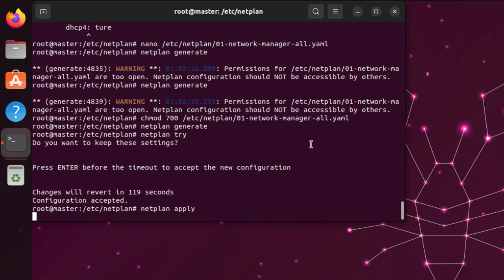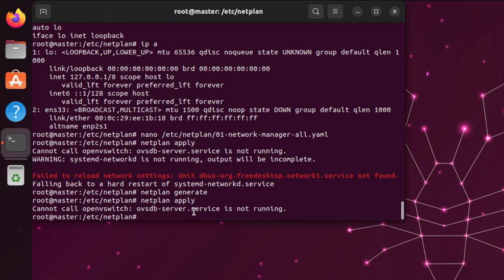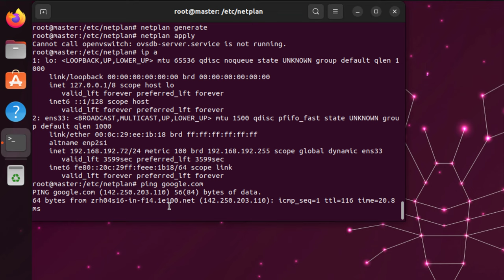Permissions for /etc/netplan/01-network-manager-all.yaml are too open Netplan configuration should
** (generate:4835): WARNING **: 01:02:16.809: Permissions for /etc/netplan/01-network-manager-all.yaml are too open. Netplan configuration should NOT be accessible by others.
root@master:/etc/netplan# netplan generate
Ubuntu 23.04 no internet, ip